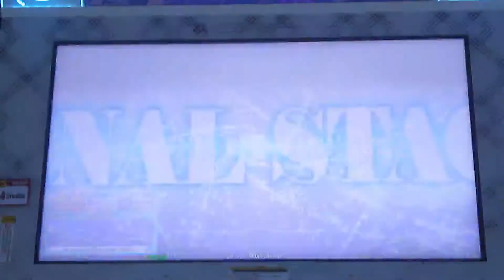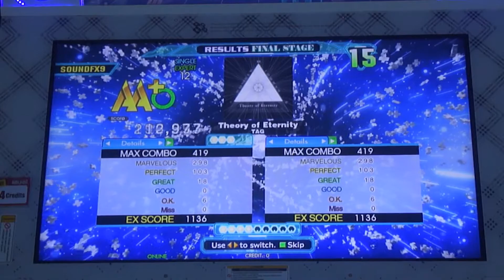Theory of Eternity - EXPERT - AA#413 (Full Combo) on Dance Dance Revolution A20 PLUS (AC, US)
Player:
SoundFX09

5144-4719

Game:
Dance Dance Revolution A20 PLUS (Arcade)

Location:
Round 1 Amusement Stonecrest Mall
2929 Turner Hill Road, Suite 2800,

If you're wondering why I put this AA off for over a Week, it was because I hoped to AAA it the next time I got to play A20 PLUS again... ONLY to completely forget about it. So here it is.

I've rambled enough about how great TAG's Music is, and Theory of Eternity is no exception. Absolutely worth a listen to. The only thing you have to watch out for is maybe the Jumps in specific sections of the song, as well as the finicky ending. Otherwise, nothing too much to handle.